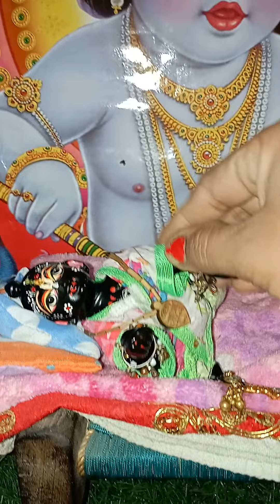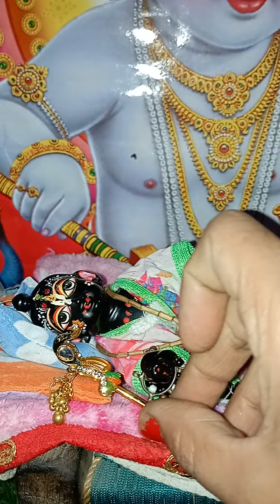Kanha ji ka ratri Sen Kaise Karate Hain Ham